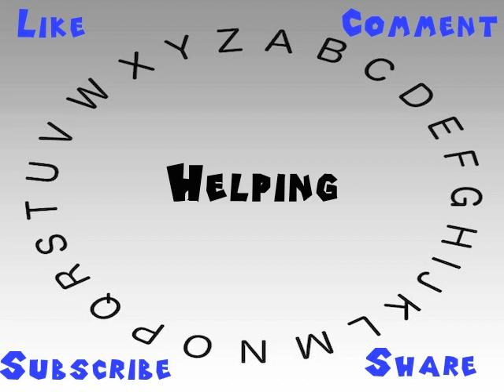How to Say or Pronounce Helping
This video shows you how to say or pronounce Helping.

How accurate does it say Helping? How would you say Helping?